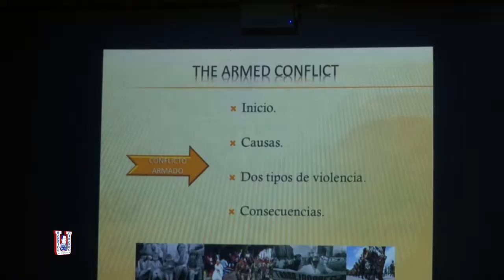Conferencia Voces de la Guerra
Estudiantes de la Facultad de Ciencias Jurídicas participaron en la conferencia denominada: “Voces de la Guerra” La historia no contada de las mujeres y las niñas del conflicto armado salvadoreño, a cargo de la Maestra Paula Sofía Cuéllar